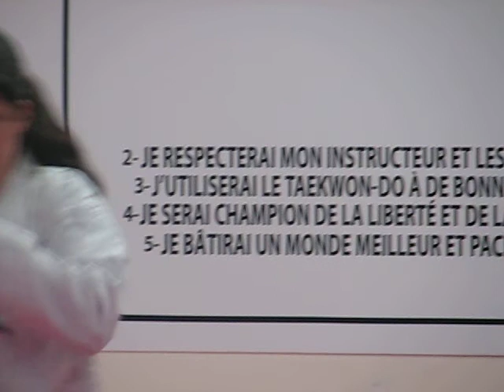Dojang of Mr. Patrick Richer, Luiseville, Quebec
THE YOUNGEST are TRAINING WITH THE BEST BLACK BELTS of our club: KAROL-ANN LAMBERT, RAPHAEL, ST CHARLES, and SAMUEL FORTIN, the last of their  training before they flight for the New Zeeland championship next week-end.